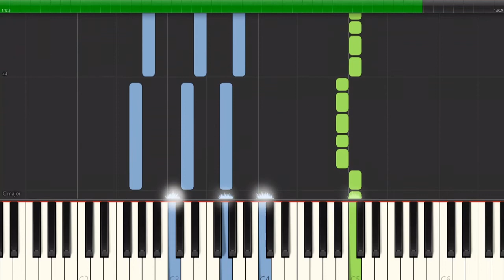Geometry Dash - Stereo Madness (Synthesia) Piano Tutorial With Sheet Music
By Robert Topala

Arranged By Alexis Martin